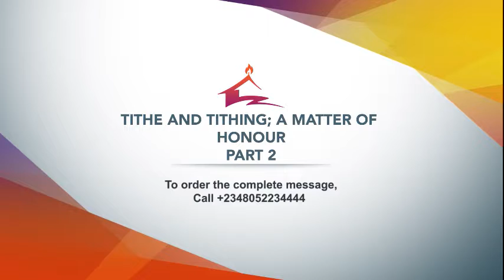Tithe and Tithing; a Matter of Honour Part 2